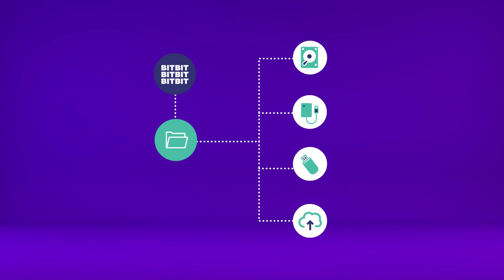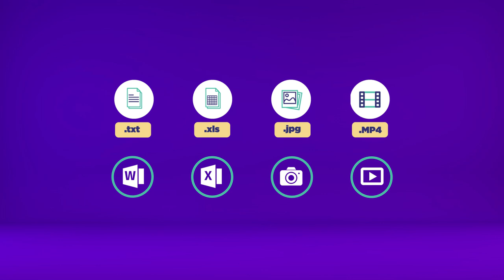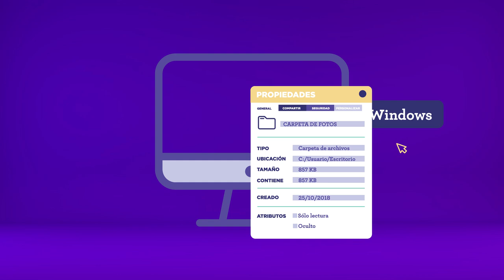Microaprendizaje: ¿Qué es un archivo?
Un video que explica qué es un archivo. Este recurso forma parte de la serie Microaprendizaje ¿Qué es? del área Hardware y Software, producida en el marco del plan Aprender Conectados.